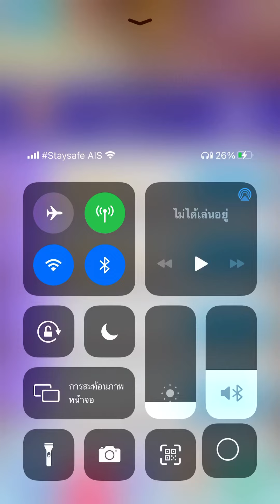Плитки фортепиано 2 - Victoria Полька Op. 228 (1782) большой палец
Russian Piano tiles 2 (русский язык) Victoria Polka Op. 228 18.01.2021

Это мой первый видео с большом палец играть на Плитке фортепиано 2 в 2021 года :)

Йозеф Штраус песня (Josef Strauss) thumb

Результат: 1786
Конечная скорость: 9 TPS (большой палец)